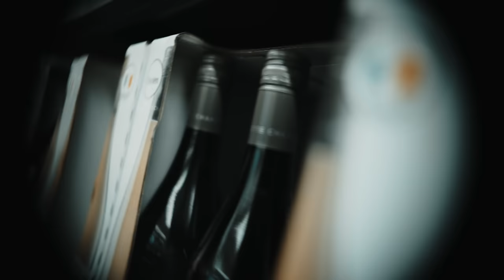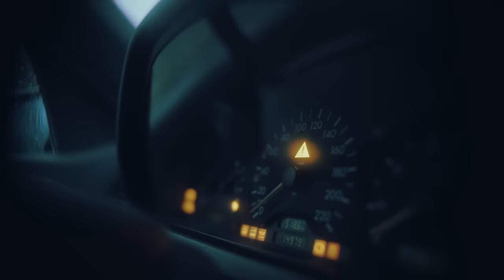YFG Pave - 222 (Prod. YFG Pave)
Written, produced, mixed and mastered by YFG Pave

222